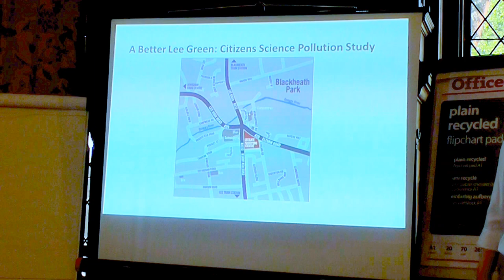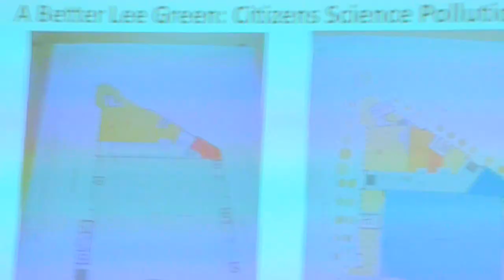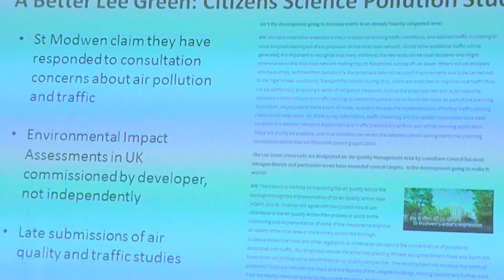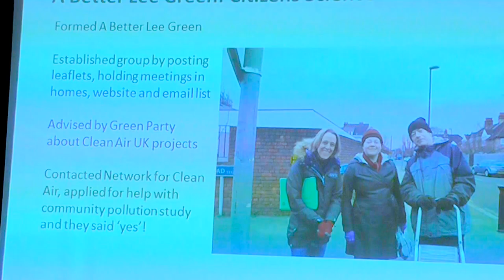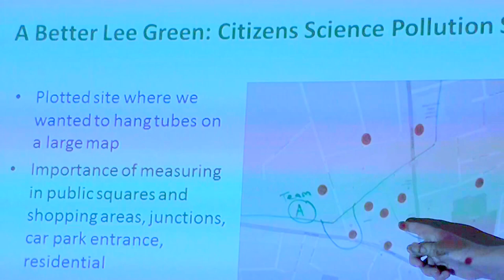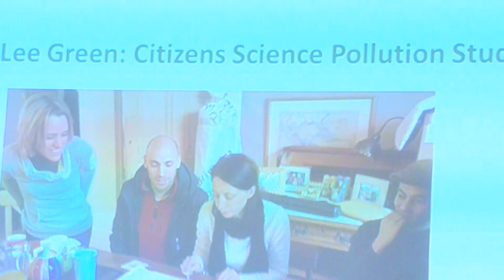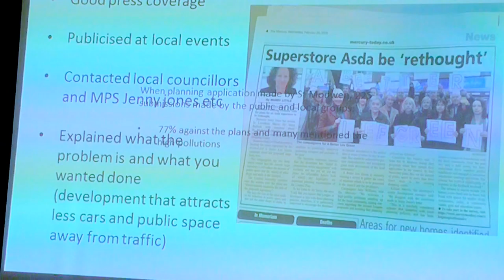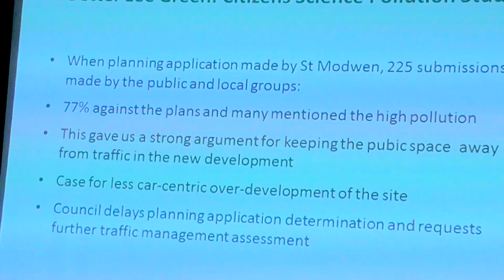Clean Air Convergence (A Better Lee Green) - part 1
The Clean Air Convergence was held on Saturday 4 July 2015. A Better Lee Green is a resident group in Lee (Lewisham, London) which is opposed to a supermarket development at the Lee Gate Centre. Imogen Solly and Louise Venn from A Better Lee Green gave a presentation about it, and the citizen science air pollution monitoring which they'd undertaken in January 2015.